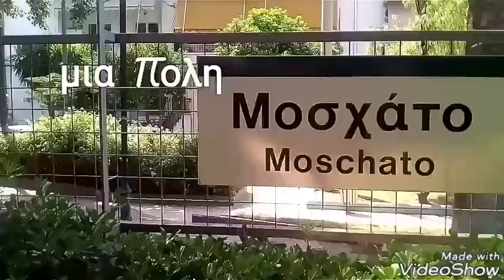pamebala.gr : ΑΕ ΜΟΣΧΑΤΟΥ